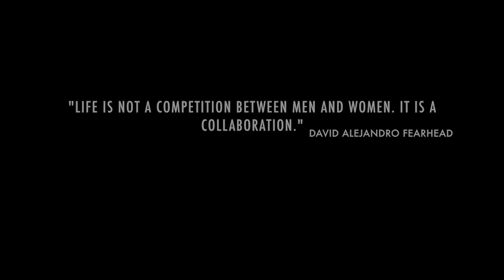IYMS 2015 - Women's Rights - Be the One Who Takes a Stand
PSA made by delegates of the 10th IYMS in Belgrade, Serbia.

2015 / Women’s Rights / Be the One Who Takes a Stand

ACTORS: Federica Bennardo, Dominique Ringler, Veronika Steiner, Kimberly Vanegas, Ghamay Yameen, Ilya Hohlatov, Oskar Tezak, Nikola Subasic, Aleksandar Bubalo, Marco Italo Massi, Eric Hjertberg, Sameem Yusufzai
ADVISOR: Mashhour Mohamed
DELEGATES: Dominique Ringler, Marco Italo Massi, Sameem Yusufzai, Rajna Racz, Veronika Steiner
SPECIAL THANKS: Eric Hjertberg, Nikola Subasic, James Gleason, Kate Randolph, Evelyn Seubert